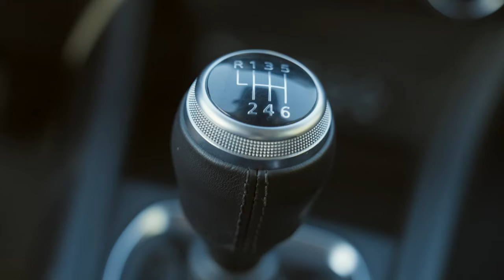COMBO S29 EP 24